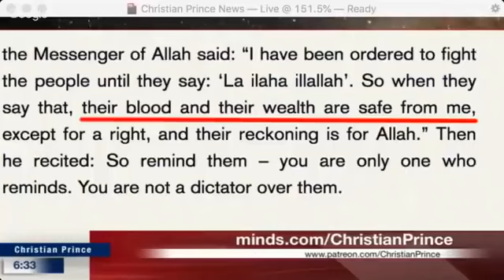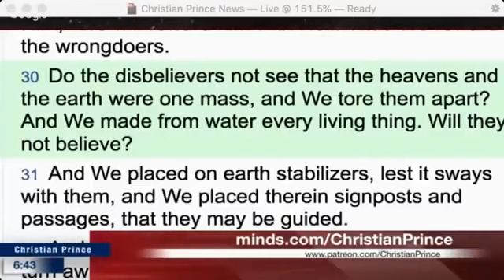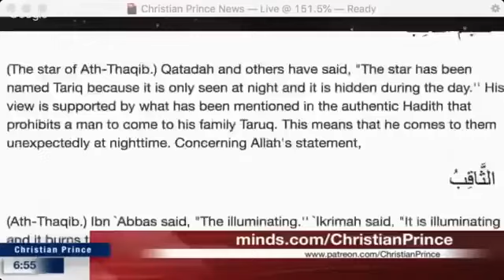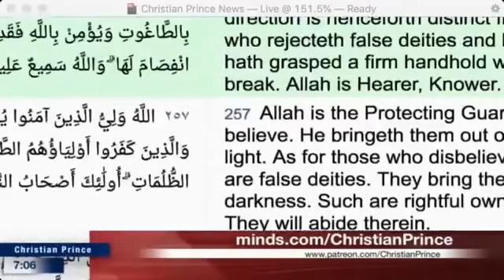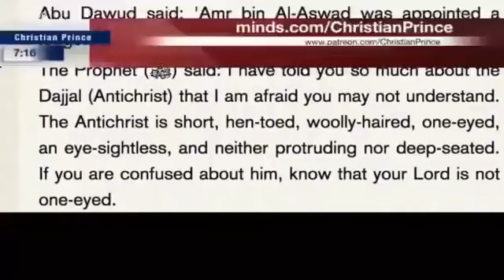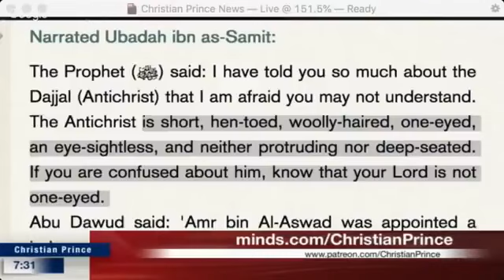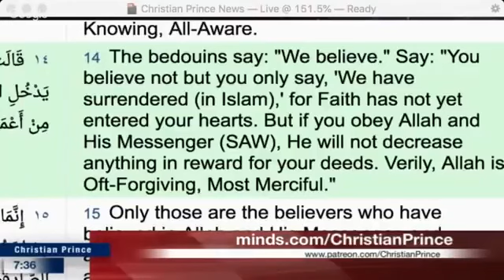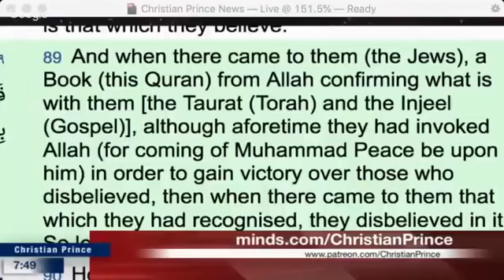Arab Girl in Morocco Leaves Islam and Accept Jesus _ Christian Prince